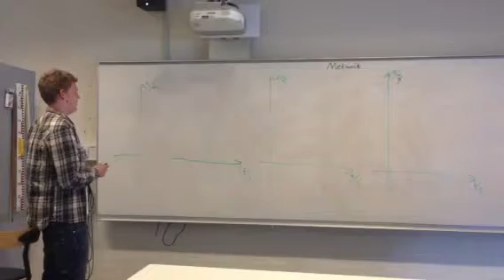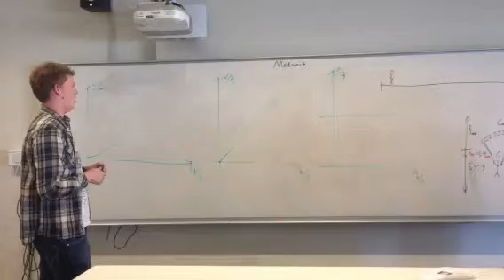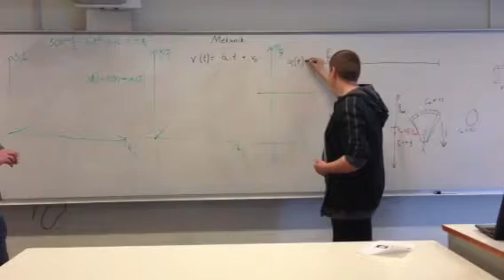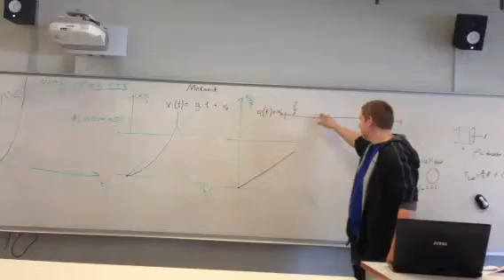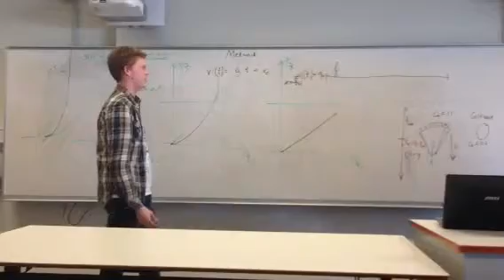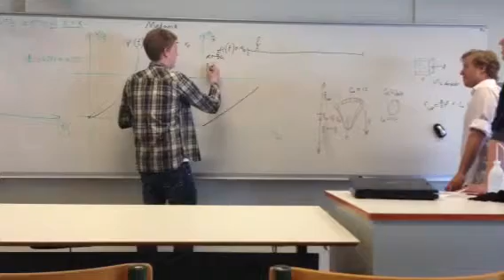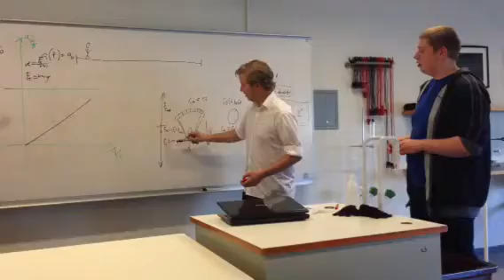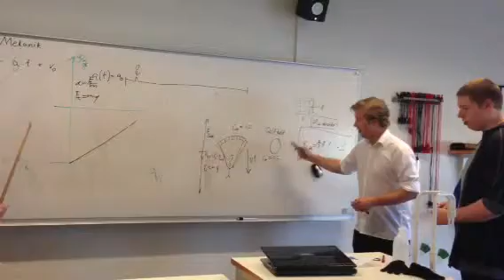Mekanik fysik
3.x forklarer...